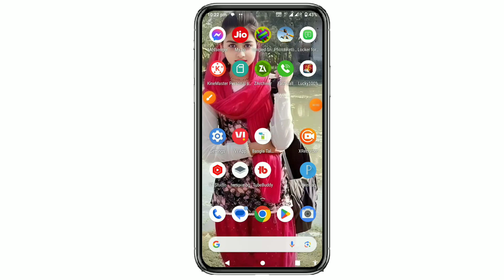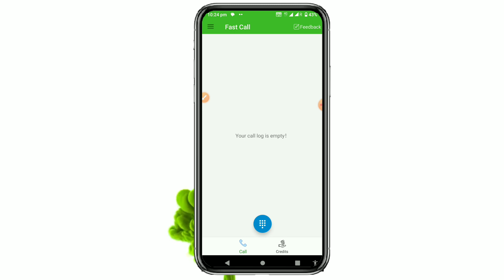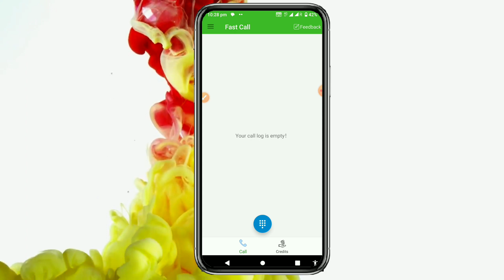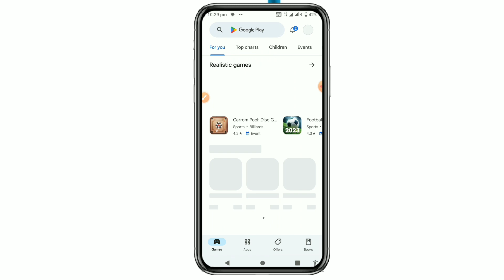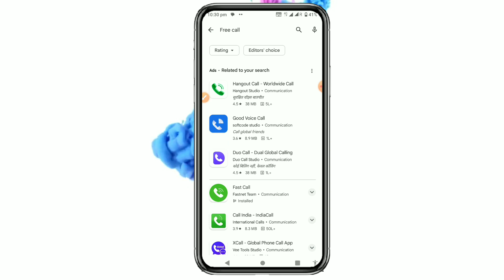নাম্বার ব্ল্যাক লিস্টে ফেললেও তবুও কল দিতে পারবেন | আমি যদি আগে জানতাম ?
নাম্বার ব্ল্যাক লিস্টে ফেললেও  তবুও কল দিতে পারবেন | আমি যদি আগে জানতাম ? block number call history